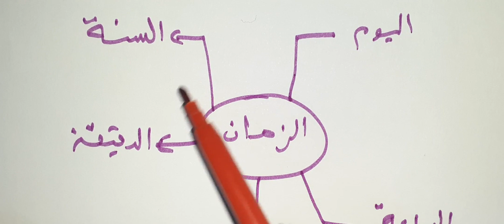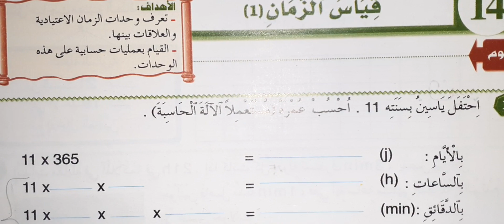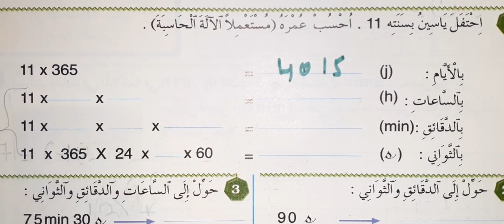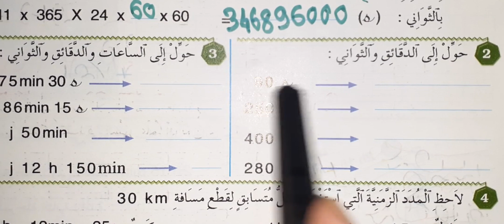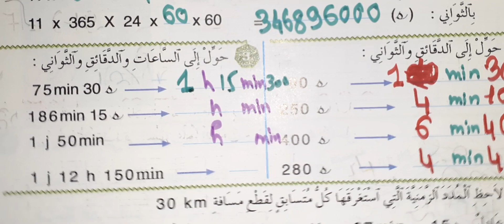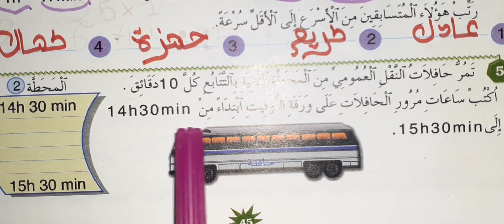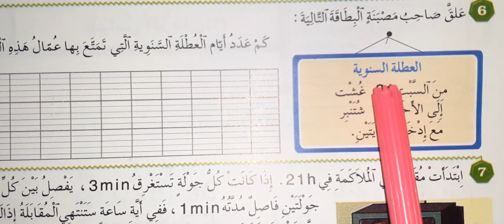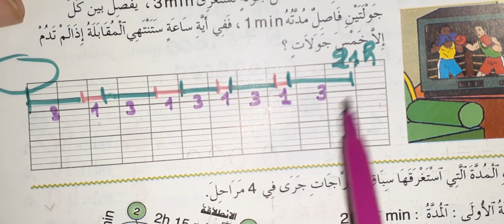المفيد في الرياضيات قياس الزمان 1 ص 45 46